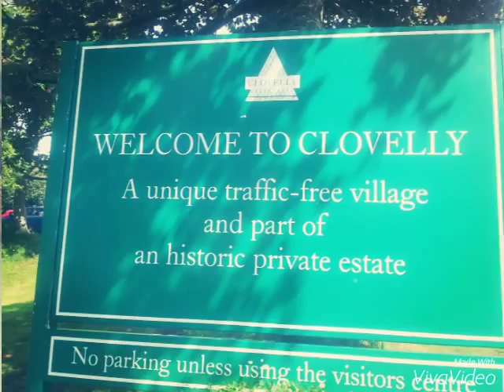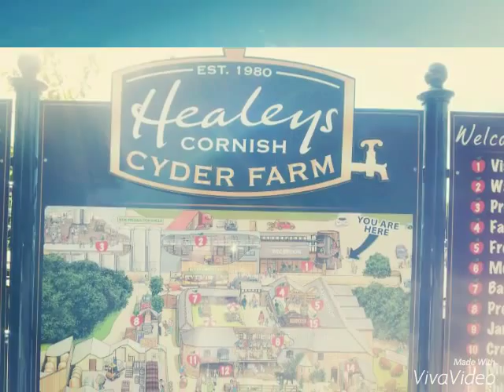Phil and frank Go west in a folding camper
Tour of devon and Cornwall 2015